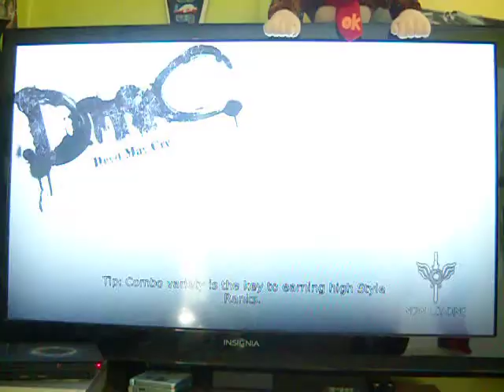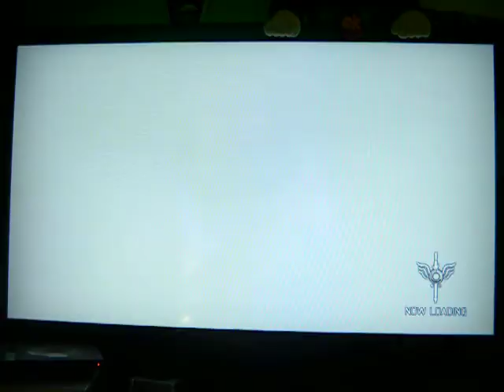let's play DMC devil may cry by Roy Mitchell